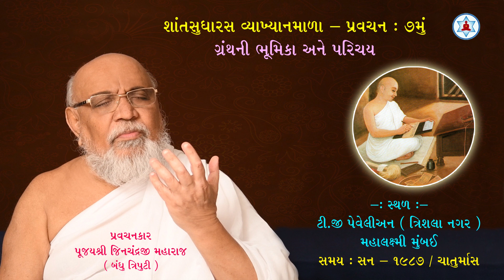શાંતસુધારસ વ્યાખ્યાનમાળા - Pravachan 7 | Bandhutriputi Pujya Jinchandraji Maharaj Saheb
Shantsudharas Pravachan Series
Pravachan 7 of 67

The seventh pravachan in the series of 67 pravachans, we present to you pravachans on 'Shantsudharas Granth' delivered by Pujya Gurudev Shri Jinchandraji Maharaj Saheb in the year 1987.

Publisher :
Prerna Prakashan Trust
Shantidham Aradhana Kendra